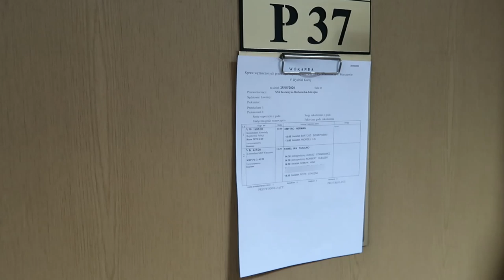Rozprawa aresztowa Pawła Tanajny. 25.05.2020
Paweł Tanajno, lider Strajku Przedsiębiorców po akcji protestacyjnej 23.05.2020 został zatrzymany przez policję. Był przetrzymywany przez 2 doby w areszcie, a następnie policja skierowała do sądu wniosek o tymczasowe aresztowanie w związku z zarzutami o napaść na funkcjonariuszy.
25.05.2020 sąd rozpatrzył policyjny wniosek.